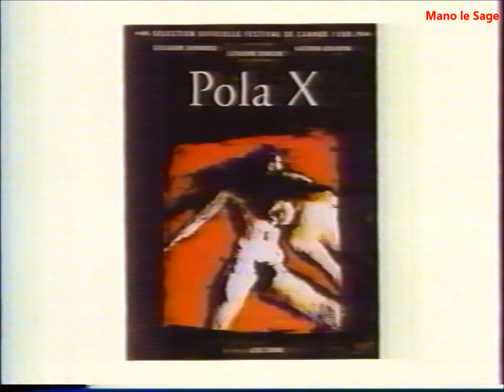Guillaume Canet et Guillaume Depardieu dans Nulle Part Ailleurs (extrait du 14 mai 1999)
Extrait de NPA partie 1
Présenté par Alexandre Devoise et Philippe Vecchi sur Canal +